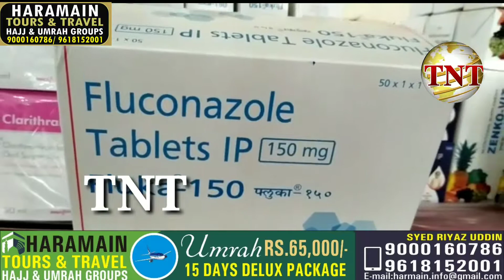AIMIM President And Hyderbad MP Alhaaj_Barrister_Asaduddin Owaisi inaugurated free medical camp at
Today AIMIM President And Hyderbad MP
inaugurated free medical camp at MF Garden, ToliChowki. A team of 70 doctors attended 1500 patients. Tests for Dengue & Viral fever done. Free medicine distributed. Attended by Karwan Mla Janab_Kausar_Mohiuddin_Sahab & NanalNagar Corporator
Haroon farhan corporator tolichowki
Langer houz corporator wazi uddin karwan corporator rajander yadu